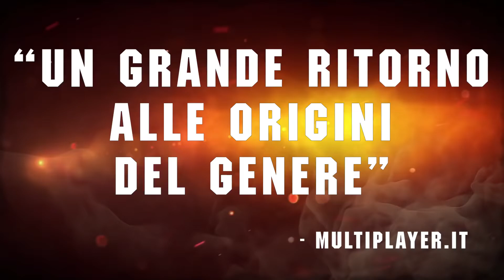Wasteland 2 - Director's Cut - Trailer (PlayStation 4, Xbox ONE)